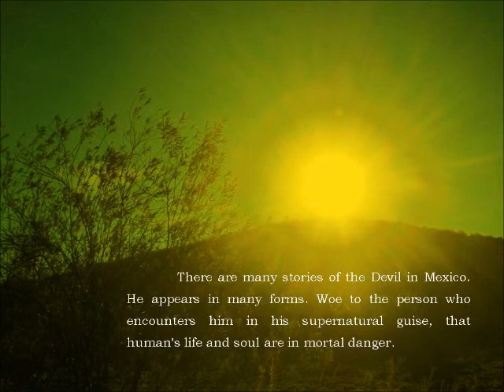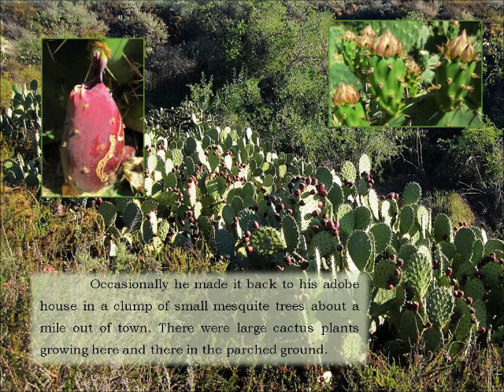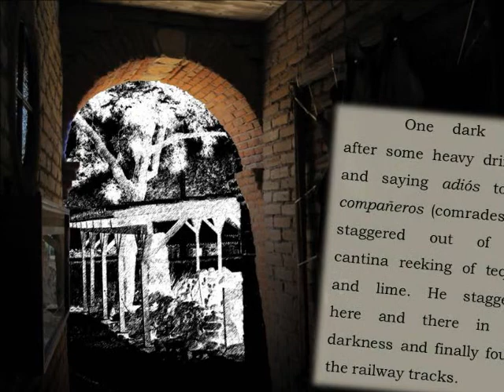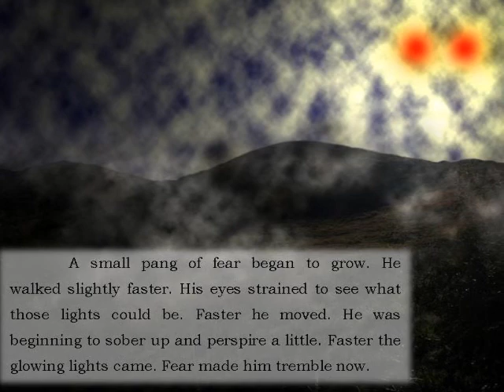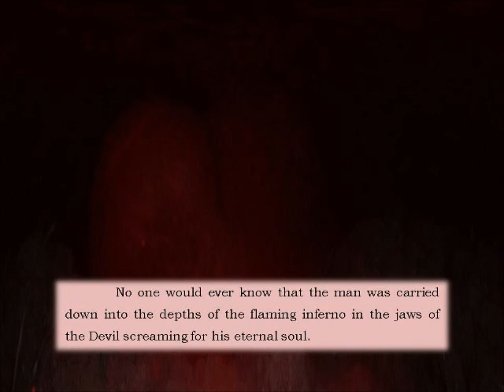Perro Diablo (Devil Dog) ghost story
Narrated picture-book video of story from Alfred Avila's book MEXICAN GHOST TALES OF THE SOUTHWEST (Arte Publico, 1994).